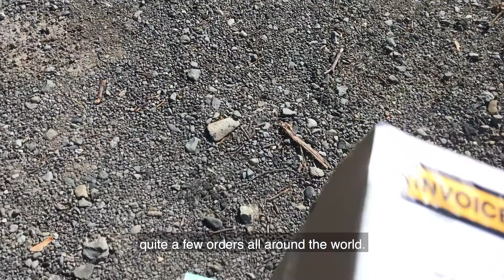Meet Melissa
Melissa is a small business owner based in Fairlie, South Canterbury. Together with her husband and their two little girls, they run a honey based health business called Honey and the Bee.